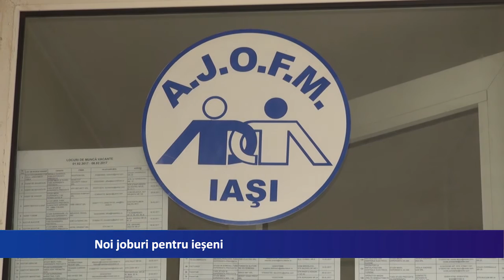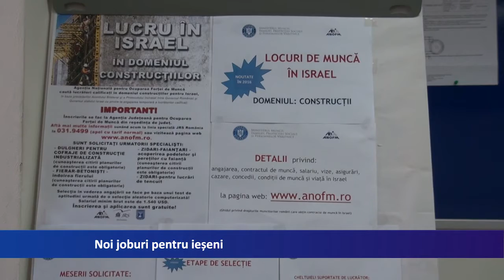Noi joburi pentru ieseni